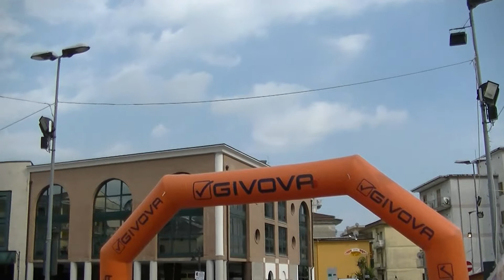I° edizione Urban-Trail città di Giffoni Valle Piana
Giffoni Valle Piana - Prima Edizone di Urban Trail Città di Giffoni Valle Piana" sabato 30 Giugno 2018 dalle ore 17:45 che si snoderà nei caratteristici vicoli del centro storico del comune picentino e attraverserà diverse storiche frazioni.